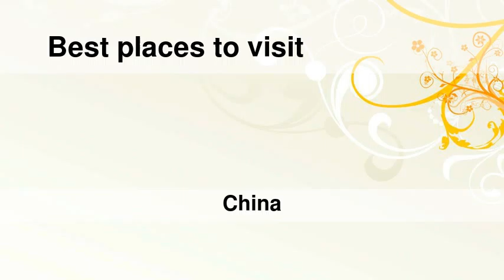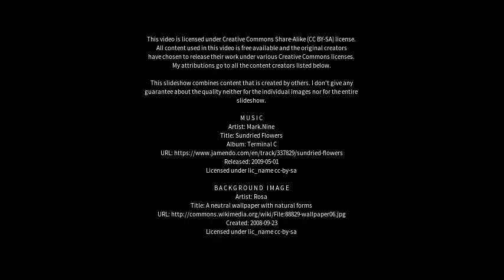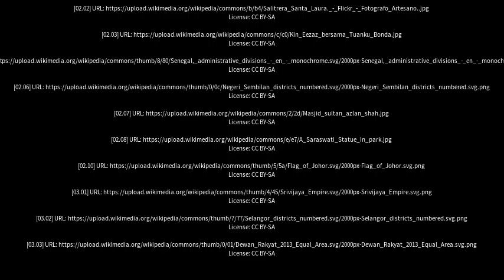Best places to visit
Best places to visit - Duli (China) Best places to visit - Slideshows from all over the world - City trips, nature pictures, etc.